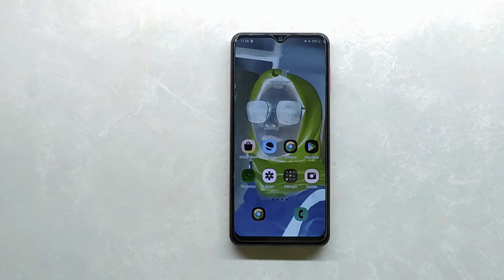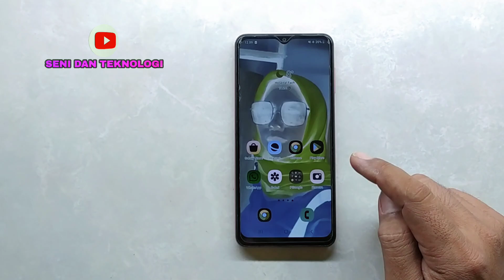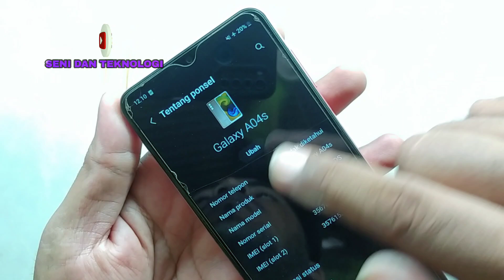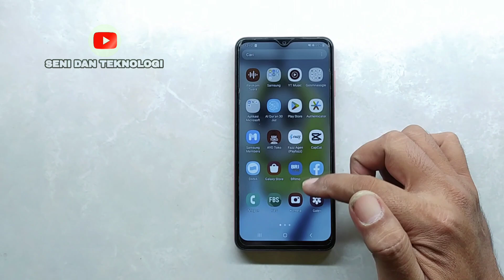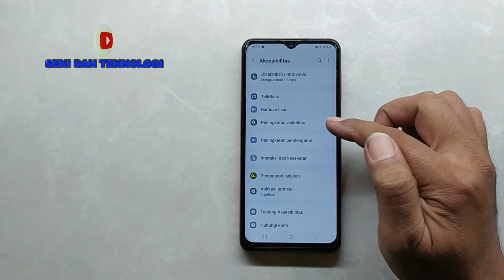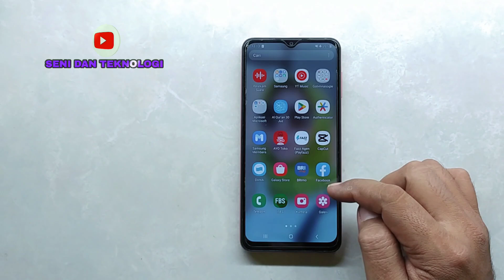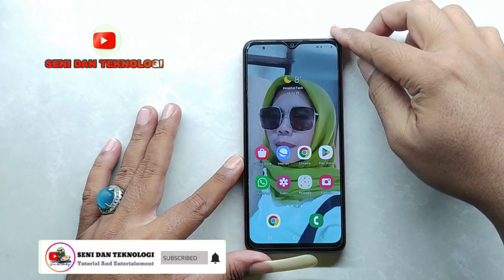CARA MENGATASI SAMSUNG A04 LAYAR KLISE/ SAMSUNG A04 LAYAR HITAM PUTIH/ CORNY SAMSUNG SCREEN SOLUTION